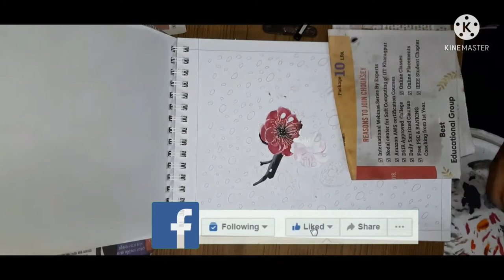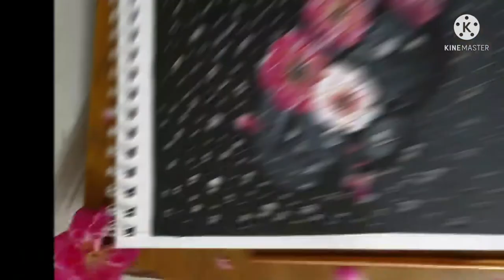Painting Tips By Divya Kashyap / Painting By Divya Kashyap /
Hello Friends 😍:
                    Hmare youtube channel Dkart265 par ap sabhi ka swagat🙏 hai.

 Agar aap humse sketch banawana chahte hai ya aisi Painting kisi ko bhi ghift krna chahte hai to hme comments kre ya hame email kre, sath me ise hum thermocol se pack bhi krke denge.

singale pic in one page : 300rs.

couple pic in one page : 500rs.

3D sketch in one page : 600rs.